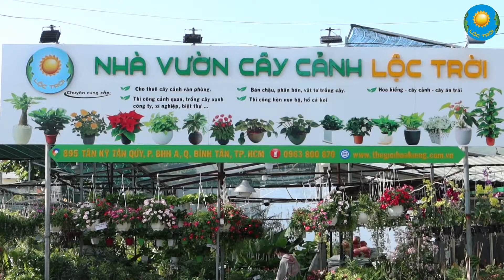Cây Lan Hoàng Dương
Cây Lan Hoàng Dương có tên khoa học Petraeovitex bambusetorum, thuộc họ lan dây. Nguồn gốc từ khu vực châu Á. Hiện nay loài cây Lan Hoàng Dương đã được trồng phổ biến tại nhiều vùng miền của Việt Nam, được ứng rộng rãi trong việc trang trí khuôn viên, ban công và nhiều vị độc đáo trong ngôi nhà của các thành viên.
Cây Lan Hoàng Dương là loài cây leo rủ với rất nhiều đặc điểm cuốn hút, mê hoặc con người ta. Thân cây rất mềm mại, có thể ôm sát, quấn quanh các hàng rào hoặc những vật chống đỡ khác.
Vì là cây Lan Hoàng Dương leo rũ nên dù có leo bám vào vật nào thì chúng cũng tạo ra được những tán lá khá rộng, rũ xuống quanh vật bám đó tạo thành một tổng thể rất bắt mắt. Lá cây có kích thước khá nhỏ, có hình dạng hình bầu dục, mọc dày san sát nhau, càng về phía ngọn lá càng nhỏ và thưa dần.
Với gam màu vàng rực rỡ, cùng tông màu xanh mướt của lá cây, cây Lan Hoàng Dương đem đến sự may mắn, thịnh vượng, tài lộc cho gia chủ. Cây Lan Hoàng Dương rất thích hợp trồng chậu treo hoặc trồng bồn để hoa xuống từ ban công tạo nên khung cảnh thật thơ mộng.
Cách chăm sóc cây Lan Hoàng Dương
Về tưới nước: Cây cần lượng nước trung bình, nên tưới nước 2-3 ngày một lần, mỗi lần lượng nước nên từ 300-500ml, tránh để cây rơi vào tình trạng ngập úng. Về nhiệt độ: Cây ưa ẩm, chịu lạnh kém nên đến mùa đông cây thường rụng lá, đến mùa xuân ấm áp cây lại đâm chồi nảy lộc. Thích hợp của cây là 18-35 độ C, độ ẩm trung bình từ 50 - 60%. Phân bón đều đặn theo chu kỳ để cây phát triển tốt và đủ chất dinh dưỡng, thời gian để bón phân tốt nhất là 1 tháng 1 lần với lưu lượng vừa phải.

 CAM KẾT VỀ CHẤT LƯỢNG SẢN PHẨM CÂY LAN HOÀNG DƯƠNG CỦA HOA KIỂNG LỘC TRỜI
 + Sản phẩm chất lượng cây cảnh là tốt nhất.
   + Đội ngũ tư vấn và phục vụ tận tâm
   + Giá sản phẩm là cạnh tranh tốt nhất.
   + Chính sách hậu mãi sau bán hàng trọn đời.
   + Nhiều chương trình ưu đãi cây Lan Hoàng Dương trong năm.
   Văn Phòng Lộc Trời:
       146 Bàu Cát 3, P. 12, Q. Tân Bình, HCM.
   Nhà Vườn Lộc Trời:
      859 Tân Kỳ Tân Quý, P. BHHA, Q. BT, HCM.
Các bạn có thể tham khảo những sản phẩm chi tiết của Hoa Kiểng Lộc Trời theo Links bên dưới: